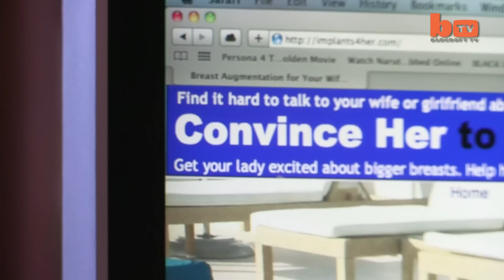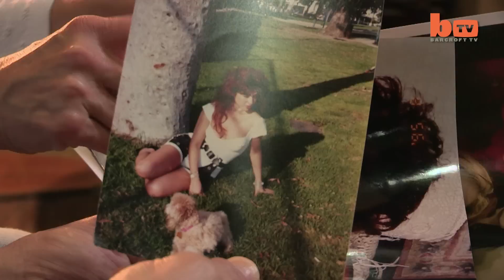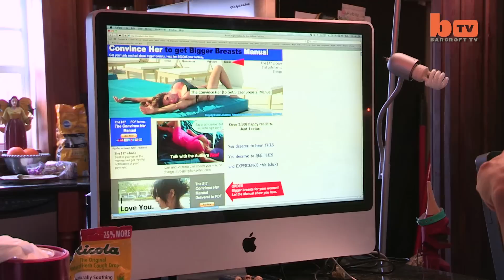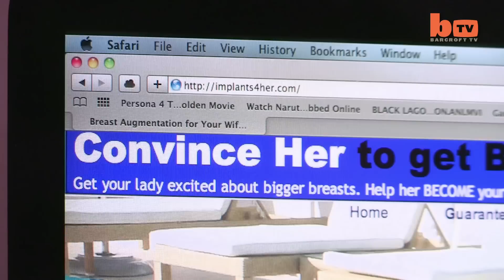'Convince Her' Manual - How to Persuade Your Partner To Get A Boob Job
IVAN LeCasque loves big boobs - so much so that he has written a book teaching men how to convince their partners to get breast augmentations. The 59-year-old lives in Miami with his partner and co-author Victoria, 47 - who has had her bosom enhanced from 500cc to 1650cc over the course of their relationship. The Convince Her Manual has sold 3,500 copies globally - and Ivan is proud that only one customer has taken advantage of the money-back guarantee.

Videographer / Director: Ruaridh Connellan
Producer: Tom Midlane / Nick Johnson
Editor: Sonia Estal / Ian Phillips